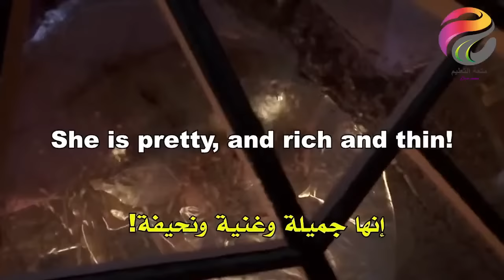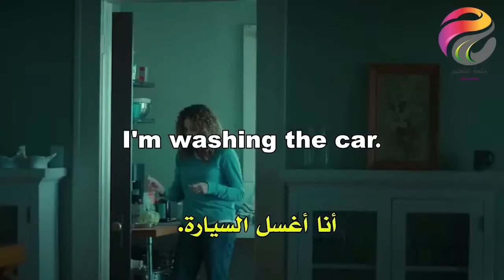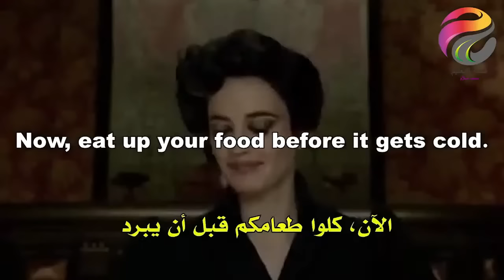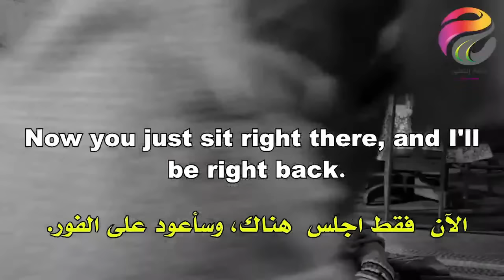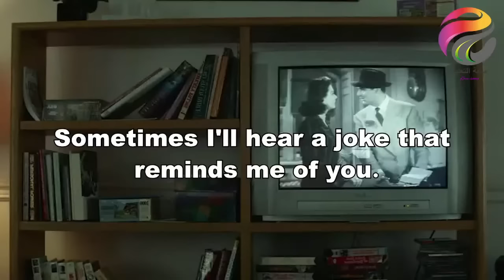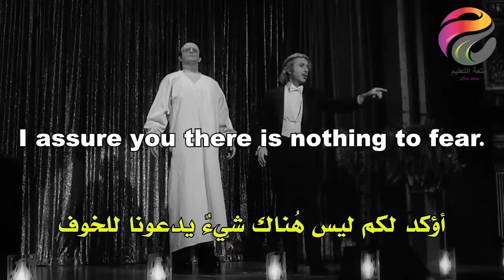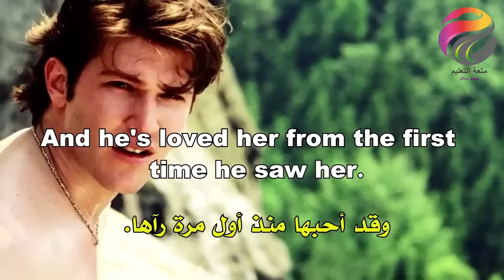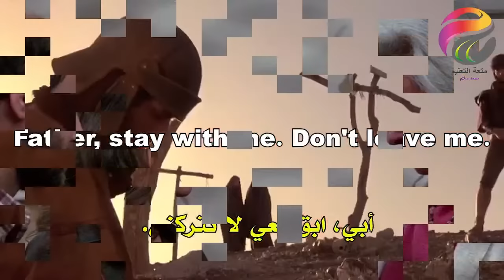أعظم سر لتعلم الانجليزية - فيديو مٌطول- استماع يومي قبل النوم = نتائج خرافية فعلا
You look pretty.
تبدين جميلة

She is pretty, and rich and thin!

إنها جميلة وغنية ونحيفة!

Are you rich?
هل أنت غني؟

I became rich at twenty five
أصبحت ثريًا في الخامسة والعشرين

You're right. Rich people have lazy minds.
أنت على حق. الأغنياء لديهم عقول كسولة.

I'm not rich, my parents are.
أنا لست غنيًا، والداي كذلك.

I can read minds.
أستطيع قراءة العقول

I'll keep it in mind.
سأضع ذلك في الاعتبار.

Do you mind if I work while you talk?
هل تمانع إذا كنت أعمل أثناء حديثك؟

Do you mind if I stop for a second?
هل تمانع إذا توقفت للحظة؟

Do you mind if I use the bathroom?
هل تمانع في استخدام الحمام؟

Do you mind if I talk to your daughter?
اتمانعين ان أتحدث إلى ابنتِكَ؟

I don't mind at all.
لا أمانع على الإطلاق.

We changed our minds.
لقد غيرنا رأينا.

 I'm not lazy.
أنا لست كسولة

You're not lazy at all.
أنت لست كسولاً على الإطلاق.

Elsa? I'm in the bathroom.
إلسا ؟ أنا في الحمام.

I'm in the bathroom. She's gonna come back any minute.
أنا في الحمام. ستعود في أي لحظة

Where's the bathroom?
أين الحمام؟

Can I use the bathroom?
هل يمكنني استخدام الحمام ؟

She is in the bathroom.
هي في الحمام.

I have to go to the bathroom.
يجب أن أذهب إلى الحمام

Is there a bathroom in this market?
هل يوجد حمام في هذا السوق؟

Is there a bathroom I could use?
هل هناك حمام يمكنني استخدامه ؟

Is there a bathroom in here?
هل يوجد حمام هنا ؟

I take a shower... with soap.
استحممت بالصابون.

It's just the soap. Take it easy.
إنه مجرد صابون. خذها ببساطة.

I don't have any hand soap here.
ليس لدي أي صابون يد هنا.

I washed my hands. With soap this time.
أنا غسلت يدي. بالصابون هذه المرة.

First we'll try soap and water.
أولاً سنجرب الماء والصابون.

What kind of soap does your wife use?
أي نوع من الصابون تستخدمه زوجتك ؟

I was looking for the soap.
كنت أبحث عن الصابون

What kind of soap do you use?
ما نوع الصابون الذي تستخدمه ؟

Do you have any extra soap?
هل لديك أي صابون إضافي ؟

Boil some water and bring clean towels.
اغلي بعض الماء وأحضري مناشف نظيفة.

I need to boil some water.
أنا بحاجة لغلي بعض الماء

Bad news sweetie, There's no hot water.
أخبار سيئة حبيبي ليس هناك ماء ساخن.

Do you want some water
هل تريدين بعض الماء

I'll get some more cold water.
سأحضر المزيد من الماء البارد

I can't wash my face with hand soap.
لا أستطيع غسل وجهي بصابون اليد.

I forgot to wash my face, didn't I?
نسيت أن أغسل وجهي، أليس كذلك ؟

One time, I went to the bathroom and I didn't wash my hands.

ذات مرة، ذهبت إلى الحمام ولم أغسل يدي.

Take off your shoes, I'd like to wash your feet.
اخلع حذائك ، أود أن أغسل قدميك.

Make sure to wash behind your ears. Ok.
تأكدي من الغسيل خلف أذنيك. حسناً.

Who's gonna wash the dishes?
من سيغسل الأطباق ؟

Why should I even make the bed or wash the dishes?
لماذا يجب علي ترتيب السرير او غسل الصحون

And don't forget to change the sheets. Okay, thanks.
ولا تنسى تغيير الملاءات. حسنا شكرا.

Still change the sheets?
هل ما زلت تغير الملاءات ؟

I'll get you a towel.
سأحضر لك منشفة

Hand me a towel.
أعطني فوطة.

Who's been using my towel?
من كان يستخدم منشفتي ؟

You want a towel?
هل تريد فوطة؟

I'll go get a towel and a bowl of water.
سأذهب للحصول على منشفة ووعاء من الماء.

Coop. You're eating a hand towel.
كوب)، أإنك تأكلين منشفة اليد)

Do you have a towel?
هل لديك منشفة ؟

She was washing the dishes.
كانت تغسل الأطباق.

I'm washing the car.
أنا أغسل السيارة.

Ethan, it's your turn to clean the kitchen tonight.
(إيثان)، حان دورك لتنظيف المطبخ الليلة

Teddy, it's your turn to change him.
تيدي، حان دورك لتغييري له.

Bree honey, it's your turn to set the table.
عزيزتي (بري)، حان دورك لتجهزي الطاولة

I'll take a shower. It's okay.

سوف أستحم. حسنا

Why did you take a shower here?
لماذا استحممتِ هنا ؟

What? When did you take a shower here?
ماذا ؟ متى أخذت حماماً هنا ؟

I have to take a shower first.
يجب أن آخذ دشاً أولاً.

Then I took a cold shower.
ثم أخذت حمامًا باردًا.

You'll catch a cold.
سوف تصاب بالبرد.

If you catch a cold, there's some aspirin in the cabinet.
إذا أصبت بنزلة برد، فهناك بعض الأسبرين في الخزانة.

What if you catch a cold?
ماذا لو أصبت بنزلة برد ؟

I took a quick shower.
أخذت حماماً سريعاً

You sing in the car, you sing in the shower.
تغني في السيارة، تغني في الحمام.

I haven't showered in six days.
لم أستحم منذ ستة أيام.

When was the last time you showered?
متى كانت آخر مرة استحممت ؟

When was the last time you saw her? Just before Christmas.
متى كانت آخر مرة رأيتيها فيها ؟ قبل عيد الميلاد مباشرة.

When was the last time you ate?
متى كانت آخر مرة أكلت فيها؟

When was the last time you washed?
متى كانت آخر مرة اغتسلت فيها ؟

When was the last time you had a bath?
متى كانت آخر مرة استحممت فيها ؟

When was the last time you saw him?
متى كانت آخر مرة رأيته فيها ؟

When was the last time you slept?
متى كانت آخر مرة نمت فيها؟

When was the last time you gave me a present?
متى كانت آخر مرة أعطيتني هدية ؟

When was the last time  ؟